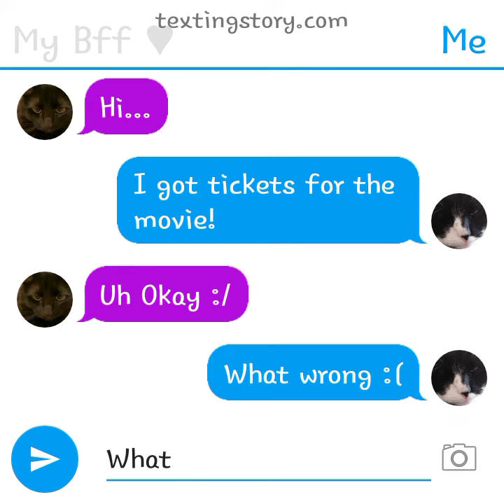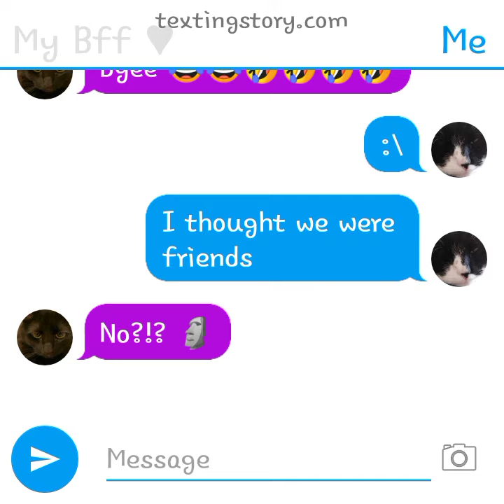Heh I just got this app :D (I forgot if its an old trend)